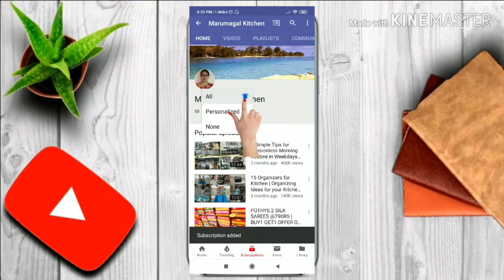என் ஜாதகத்துல இது எல்லாமே Correctஆ சொல்லியிருக்கு|My Horoscope Prediction|Astrology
My Horoscope Prediction

Mrs. Ramya Gopi